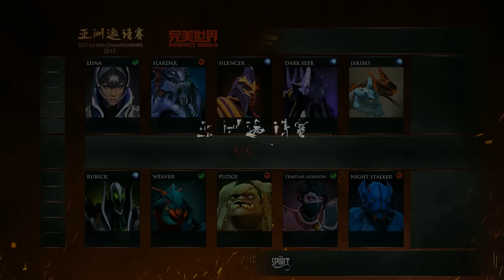Rebels vs Spirit Game 2 | Dota 2 Asia Championships 2017 | Rebels vs Team Spirit